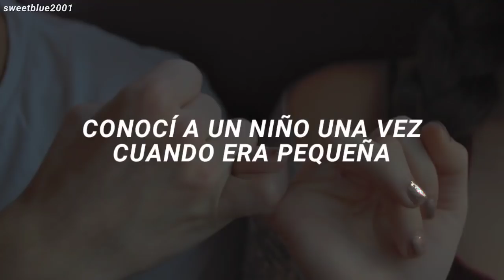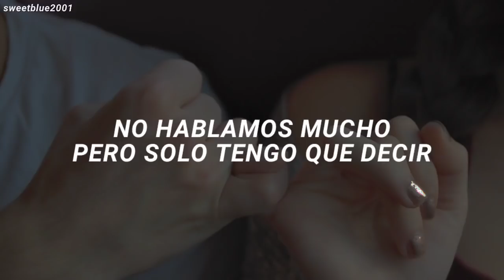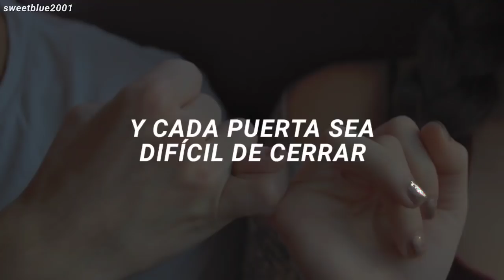olivia rodrigo - hope ur ok // español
✩→sigue al artista:
Follow Olivia Rodrigo:

y mis redes, por si gustas seguirme, ah დ

Lyrics:
Knew a boy once, when I was small
A tow-head blond, with eyes of salt
He played the drum in the marching band
His parents cared more about the Bible
Than being good to their own child
He wore long sleeves 'cause of his dad

And somehow, we fell out of touch
Hope he took his bad deal and made a royal flush
Don't know if I'll see you again someday
But if you're out there, I hope that you're okay

My middle school friend grew up alone
She raised her brothers on her own
Her parents hated who she loved
She couldn't wait to go to college
She was tired 'cause she was brought
Into a world where family was merely blood

Does she know how proud I am she was created
With the courage to unlearn all of their hatred
We don't talk much but I just gotta say
"I miss you, and I hope that you're okay"

Address the letters, to the holes in my butterfly wings
Nothing's forever, nothing is as good as it seems
And when the clouds are ironed out
And the monsters creep into your house
And every door is hard to close

Well, I hope you know how proud I am you were created
God, I hope that you're happier today
'Cause I love you, and I hope that you're okay

【 No olvides que siempre estaré eternamente agradecido contigo por que veas este video, si te gustó, puedes ayudarme compartiendo el vídeo con tus amigos. ♡ 】